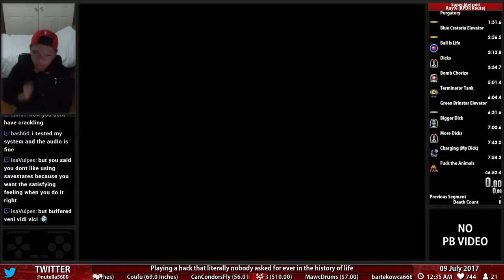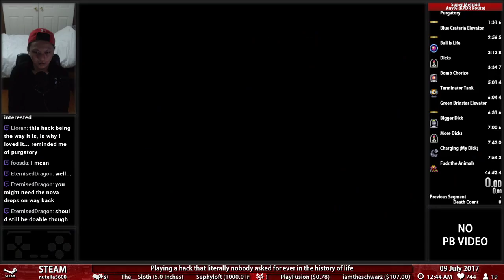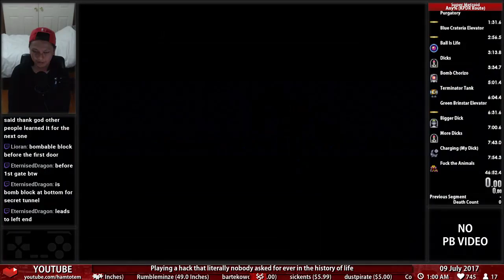2 • Super Metroid Kaizo Possible • Speedbooster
This is Super Metroid Kaizo Possible. It's an actually completable version of the ROM hack Super Metroid Kaizo. Honestly, this hack is all sorts of gay so I'm using save states like a bitch. Come at me, I don't care.